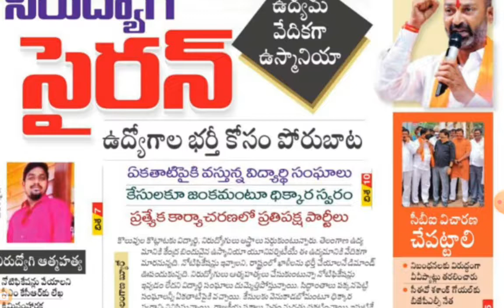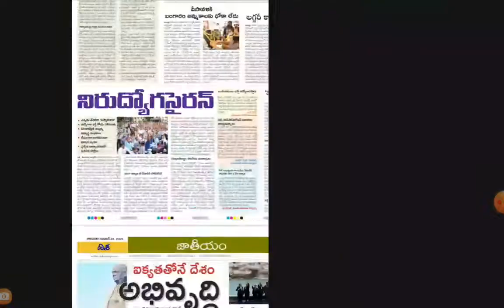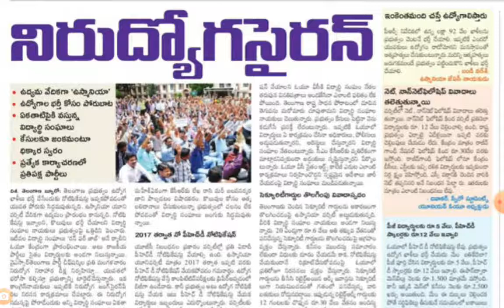TELANGANA NEW JOB CALANDER UPDATES | AB Tutorial